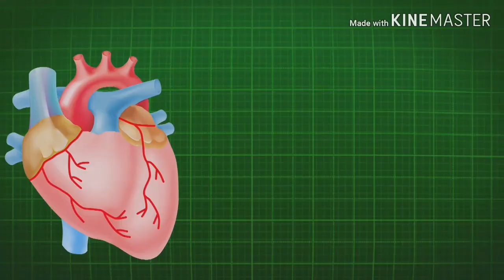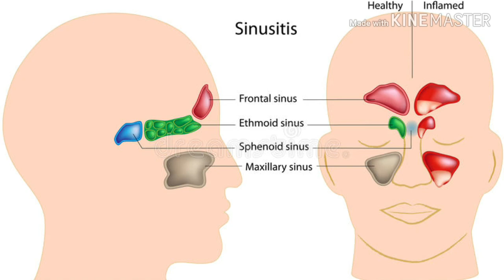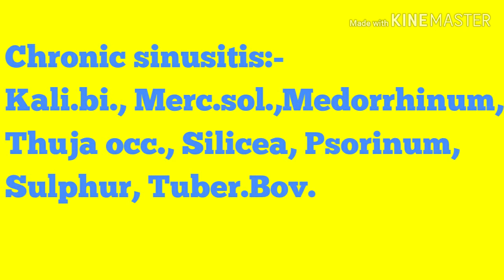Sinusitis and homeopathy in Bangla | সাইনুসাইটিস ও হোমিওপ্যাথিক চিকিৎসা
Hi, I am Dr.S.Brahmachari.BHMS, giving you knowledge about sinusitis and homeopathy in Bangla. Sinus is the hollow cavity in the human skull. It is filled with air. Infection of sinus by microorganisms is called sinusitis. sinus infection is the very common problem nowadays. sinus problems can be solved by Homeopathic treatment. This video contains what is sinusitis or definition of sinusitis, sinusitis symptoms, causes of sinusitis and homeopathic treatment for sinusitis. sinusitis treatment in homeopathy is done according to signs and symptoms of patient. Sinusitis homeopathy treatment is challenging job.

আমি ডাঃ এস.ব্রহ্মচারী, আজ সাইনুসাইটিস সম্মন্ধে আলোচনা করবো। মানব শরীরে মাথার খুলির ভিতরে চার জোড়া সাইনাস থাকে। যে কোন কারণে এই সাইনাস গুলির প্রদাহ হলে সেই রোগটি কে সাইনুসাইটিস বলে। এই ভিডিওতে আমি বলেছি সাইনুসাইটিস কাকে বলে, সাইনুসাইটিসের কারণ, সাইনুসাইটিসর লক্ষণ এবং সাইনুসাইটিসের হোমিওপ্যাথিক চিকিৎসা। সাইনাস নিয়ে আজকাল অনেক লোকে কষ্ট পাচ্ছেন। এই সাইনাসের সমস্যা থেকে মুক্তি পেতে জীবন যাত্রার মান ও পরিবর্তন করা উচিত। সাইনোসাইটিসের হোমিওপ্যাথি চিকিৎসা সাইনোসাইটিস টিকে সম্পূর্ণ ভালো করতে সমর্থ হয়। দয়া করে এই ভিডিও টি সম্পূর্ণ দেখুন।ধন্যবাদ ।

                            7PM- 9.30 PM.